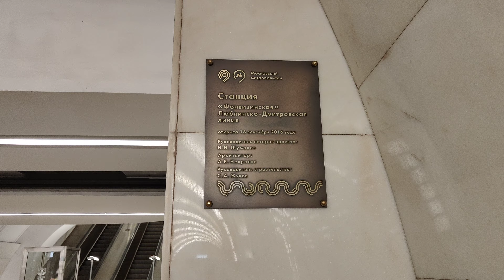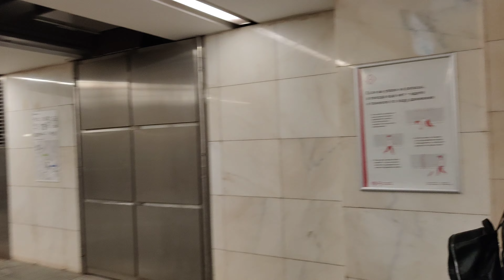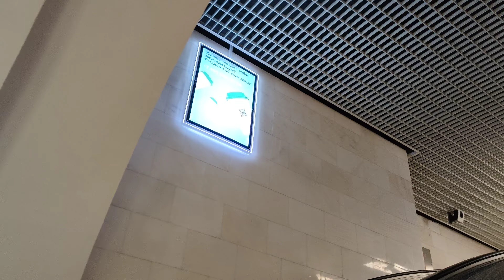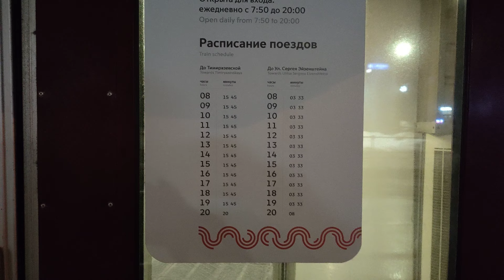Станция метро Фонвизинская поднимаемся на эскалаторе и идём на станцию Милашенкова монорельса Москвы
Московский монорельс, это на данный момент подразделение Московского метро. Пересадка между станциями метро Москвы осуществляется бесплатно в течении 90 минут. Пересаживаться на станции Московского монорельса удобнее всего с трёх станций метро Москвы, это: станция метро "Тимирязевская", станция метро "Фонвизинская" и станция метро "ВДНХ".
Как добраться со станции метро "ВДНХ", до станции Московского монорельса "Выставочный центр", мы уже смотрели вот в этом видео:
Посмотрели мы и как добраться со станции метро "Тимирязевская" до конечной станции Московского монорельса "Тимирязевская", вот в этом видео.
Осталась третья пересадка!
Её можно осуществить со станции метро "Фонвизинская". Для этого нужно лишь только подняться из южного торца станции "Фонвизинская" по эскалатору, высота его подъёма - 51,2 метра, в подземный вестибюль станции. Из подземного вестибюля станции "Фонвизинская" выходим в подземный переход под улицей Милашенкова.
Из этого подземного переходу можно выйти на две стороны улицы Милашенкова.
- мы выходили из подземного вестибюля налево и выходили на поверхность земли, дальше я прошёл немного за наземный павильон (выход из подземного перехода) и направил камеру туда, где расположена станция Московского монорельса "Улица Милашенкова". Но, со стороны этого наземного павильона станция "Улица Милашенкова" очень плохо просматривается, так как там к ней вплотную построена автозаправка и множество зданий разнокалиберных автосервисов и складов.
Вообще Московский монорельс после 20-00 фактически уже не работает, и иногда даже с местными "вахтёрами" на станциях монорельса возникают перепалки, одни уже не (могут) хотят дольше работать и спешат прикрыть "лавочку", а другие хотят проскочить на "последний вагон электрички"...
В этот раз мы повернули направо и вышли из противоположного наземного павильона. Так как станция монорельса "Улица Милашенкова" уже не работает, идём смотреть на то, как она выглядит со стороны и где, и как проходит трасса Московского монорельса.
Прямо скажем, станция Московского монорельса "Улица Милашенкова", со стороны выглядит неказисто!
Трасса монорельса тоже выглядит немного инородно, в окружении жилых и офисных зданий. Может быть, где-то в Токио или в Шанхае, такого рода эстакады и являются нормой для местных жителей, но в Москве эти виды явно не айс!
Теперь идём к самой станции монорельса "Улица Милашенкова", вблизи станция тоже выглядит простенько или даже экономично.
Время нужное на переход с платформы станции метро "Фонвизинская" и до платформы станции монорельса "Улица Милашенкова", составляет примерно 10-12 минут. Но, тут надо учитывать, у каждого человека индивидуальная скорость передвижения.
Со станции монорельса "Улица Милашенкова" можно пройти по очень большому подземному переходу, проложенному под ЖД-путями, к улице Академика Королёва.

Идеально было бы, если бы со станции монорельса "Улица Милашенкова" почти сразу за зданием станции, можно было бы пройти к этому большому подземному переходу и перейти на другую сторону, под ЖД-путями, на улицу Академика Королёва. Но, так как с одной стороны к зданию станции монорельса вплотную подходят автозаправка и автосервисы, то надо немного вернуться к метро "Фонвизинская" и оттуда опять идти к подземному переходу.
Такие мелочи сейчас уже никого не интересуют, так как саму систему Московского монорельса хотели вообще закрыть, из-за малой пропускной способности и хронической убыточности. Но, в итоге Московский монорельс решили оставить, так как он уже фактически стал одним из видов аттракционов в Москве.
Именно поэтому Московский монорельс "поздно встаёт и рано засыпает"...
Туристы и охотники до аттракционов вечерами и ночами по монорельсу почти не ездят.